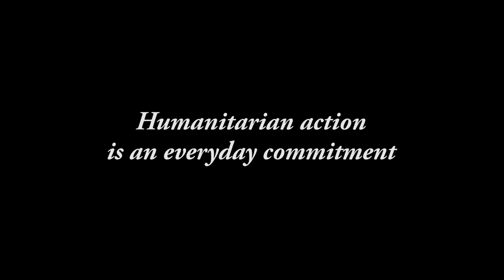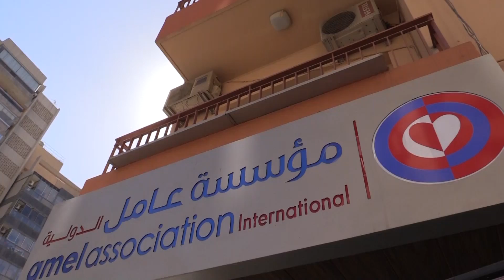Humanitarian action is an everyday commitment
Amel is advocating for the humanitarian sector to return to the values of solidarity and those of humanity, truly and sincerely committed to the just cause of the people.